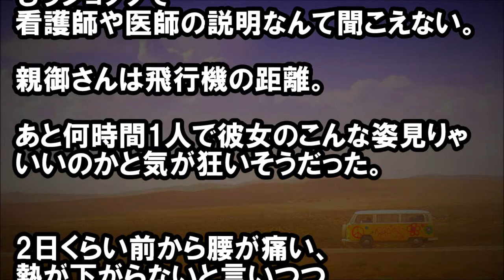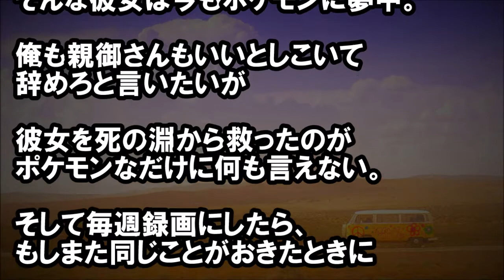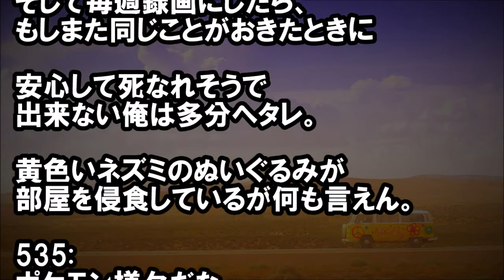【衝撃復活！】彼女が1週間も意識不明。医者「原因が分からない…」→目を覚ました彼女が一言・・・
★冒頭★
休憩中に彼女から連絡があった。

「入院します。

つきましては誠にすみませんが
2日分の下着と～…」

病院の面会時間はどーだったっけなと
取り敢えず後回しにしようとしたら・・・

・《報告者がキチ》生活費5万で嫁が厳しいって言う。子供に金が　かかるのはわかるが食費は1日千円でどうにかならないのか？俺　も節約して昼500円くらいしか使ってないんだから【投稿主がキ　チ】

・【修羅場】【神経わからん】 従妹が再婚であることを相手の親　御さんに言わず結婚しようとしてると聞いて妹が激怒！「新郎　両親に真実を伝えてやる」といきり立ってる

・嫁「浮気してたけど、昨日きっぱり別れて来た！やっときれい　な体になった！」 俺「は？？？」【スカッとする話ほっこり　　村】